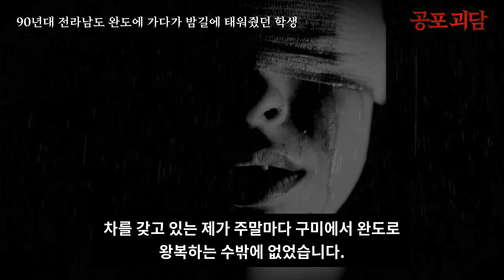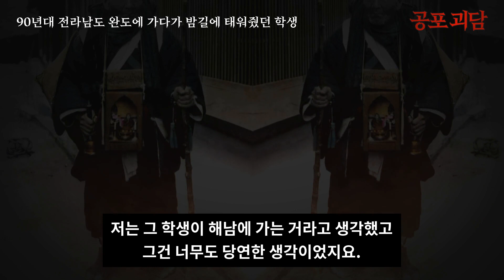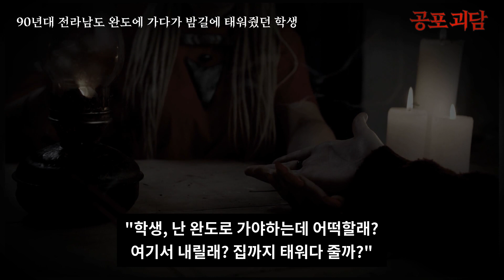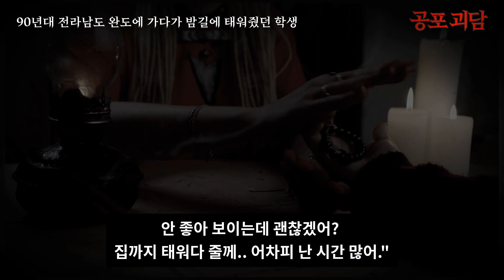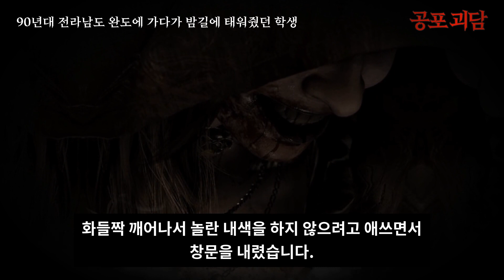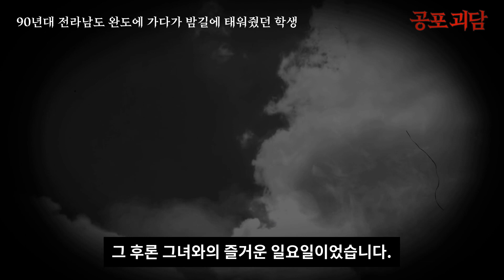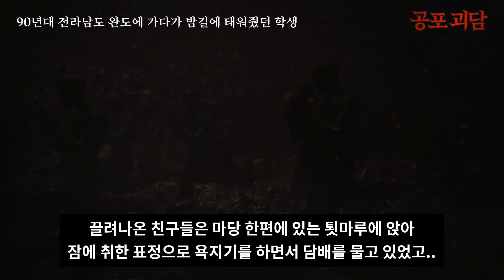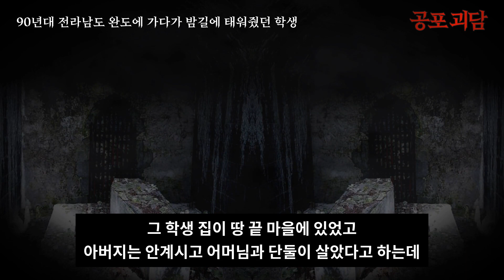[무서운이야기] 90년대 전라남도 완도에 가다가 밤길에 태워줬던 학생